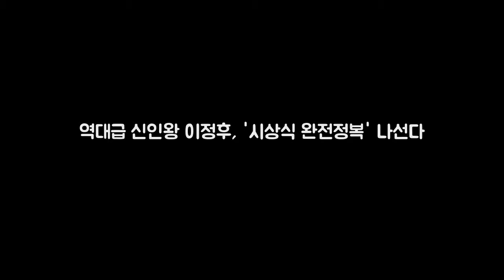역대급 신인왕 이정후 시상식 완전정복 나선다 O DKO 뉴스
OSEN=서정환 기자] 뿌린 자에게 복이 있나니. 이정후(19·넥센)가 상복이 터졌다. 2017년은 이정후의 해였다. 그는 정규시즌 144경기에 모두 출전해 타율 3할2푼4리(전체 13위) 179안타(역대신인최다) 111득점(역대신인최다) 47타점의 기록을 냈다. 특히 이정후는 1994년 서용빈이 세운 신인최다안타 157개를 무려 22개나 경신했다. 유지현의 신인최다득점(109점)도 이정후가 깼다. 당연히 신인상은 이정후의 차지다.